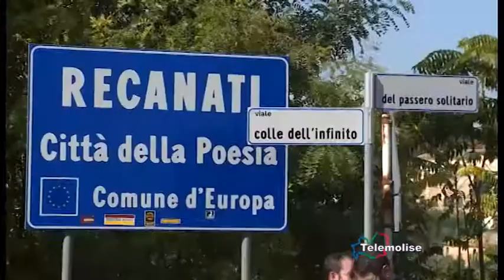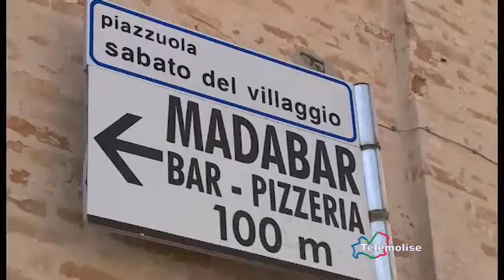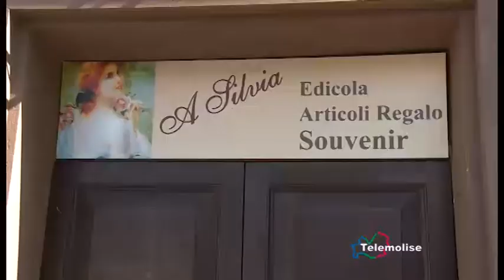Telemolise, in viaggio verso casa Leopardi